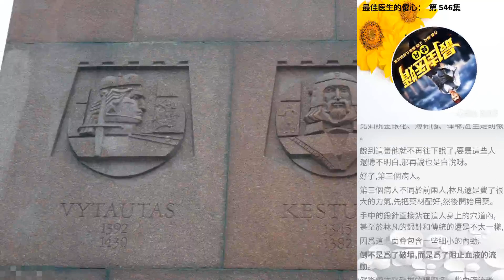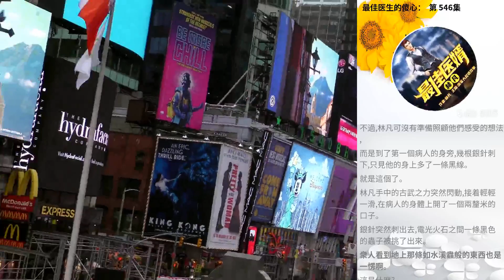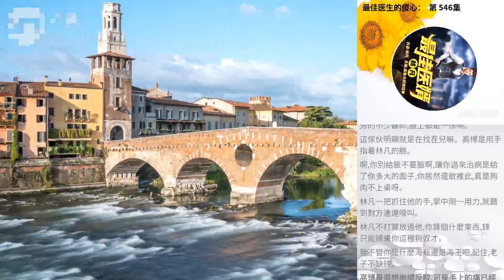最佳醫生的傻心： 第 546集